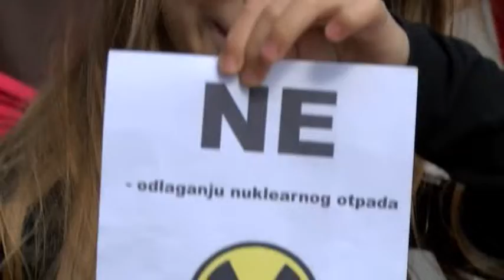Moguća tužba protiv Hrvatske zbog Trgovske goren 02. 10. 2019.